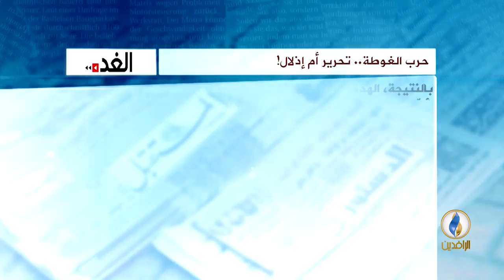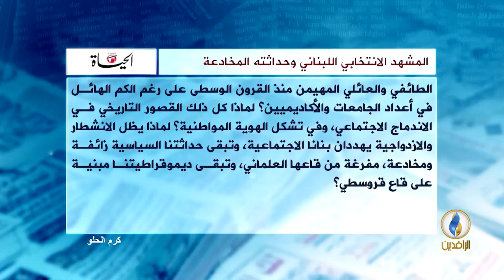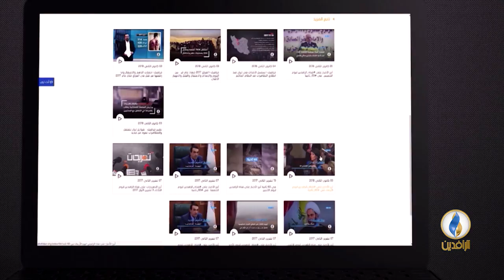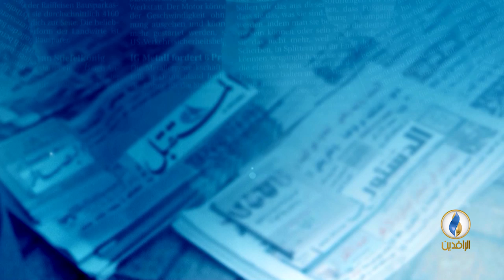صدى_الأقلام | 6 _ 3 _ 2018